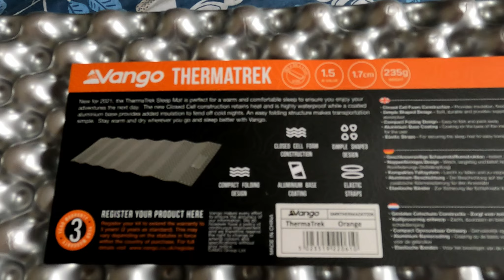A COLD UK winter wild camp in the snow and ice | Black Mountains in Wales | Freezing night camping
Walking and camping in the Black Mountains in Wales, this was a cold one! We're at the end of winter now, but snow and ice featured heavily on my first walk up to Waun Fach, with temperatures plummeting in the night.

I tried out a new sleep mat on this camp, which helped to keep the cold out. Stunning sunset and some starry skies in the night on top of Waun Fach - the highest mountain in the Black Mountains range. I hope you enjoy coming along on this one.

Links to my equipment can be found below.

James.

Don't forget to trade your old tent in to get a 30% discount on your new Terra Nova tent, or use my discount code OUTDOORS15 at checkout for 15% off all full-price items!

Sleep mat 1: Thermarest NeoAir XTherm
Sleep mat 2: Vango ThermaTrek
Sleeping bag: Rab Ascent 900
Stove: MSR Windburner
Rucksack: Osprey Atmos AG 65
Camera: GoPro Hero 9 Black

Chapters
0:00 Intro
3:07 Vango Thermatrek mat preview
10:00 Crunchy views of the Brecon Beacons and Dragon's Back
11:00 Getting to the top
13:50 Pitching the tent
16:02 Vango Thermatrek mat
20:49 Temperatures falling
22:07 Night sky time lapse
24:22 Talking through my sleep system
26:54 Packing up